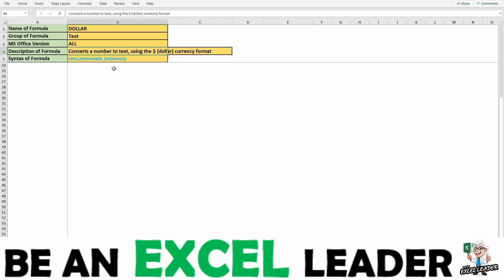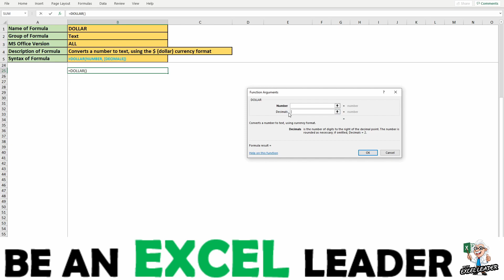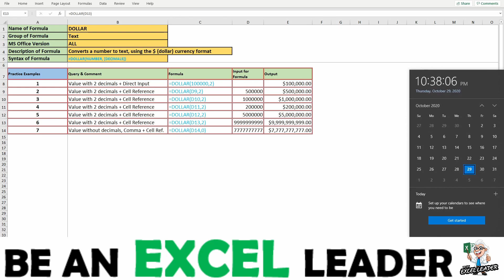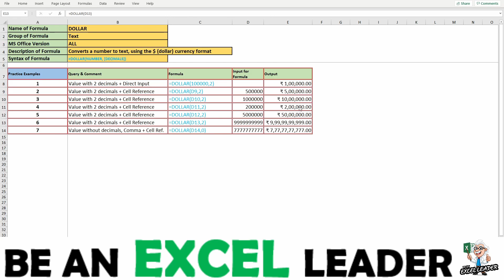EXCEL FORMULA #88 (DOLLAR) # Useful to represent number with currency symbol & format as per region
HELLO FRIENDS IN THIS VIDEO WE WILL BE LEARNING ABOUT A VERY IMPORTANT AND EXTENSIVELY USED FORMULA IN EXCEL WHICH IS DOLLAR

In the first playlist on the channel - "EXCEL FORMULAS & FUNCTIONALITY" -we will learn about various excel formulas - Like Name of Formulas, Group of Formulas, Syntax along with arguments of Formulas, Use & description of Formulas with lots of example